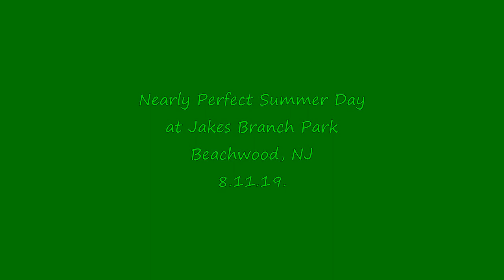A Day in the New Jersey Pines: Jakes Branch Park & Hummingbirds!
A somewhat hot (5 degrees warmer here vs LI) walk but with low humidity and beautiful skies it was amazing! Lots of amazing Pines and I got some great photos and video of Hummingbirds too!